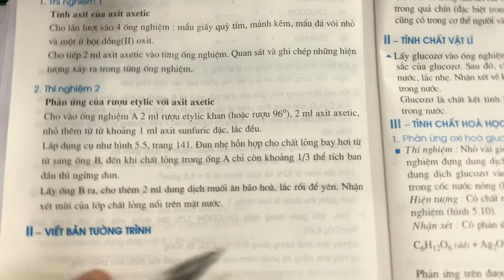Giải bài 1 trang 152 SGK Hóa học 9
Hãy kể tên một số loại quả chín có chứa glucozơ. .